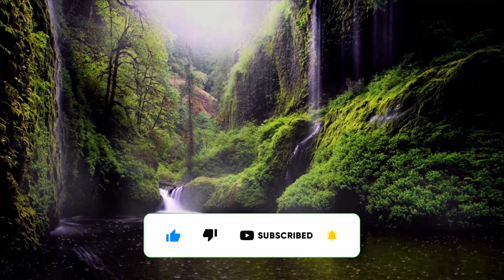Beat Stress With Calming Rain & Water Fall Sound - Perfect for Relaxing, Studying And Sleeping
If you're looking for a relaxing evening, then check out Gentle Rain. This instrumental ambient music sets the perfect mood for an evening of peace and tranquility.

Gentle Rain is the perfect soundtrack for a peaceful evening. Whether you're looking for a romantic evening or just a relaxing one, this music is perfect for you! With a soothing soundtrack and calming lyrics, Gentle Rain is the perfect way to wind down after a long day.
Experience the perfect soundtrack for a relaxing evening with Gentle Rain. This beautiful ambient music can be used to help you wind down after a long day, or to prepare yourself for a good night's sleep. From heartwarming piano melodies to peaceful flutes, Gentle Rain has something for everyone.

Anker Soundcore Life P2 True Wireless Earbuds with 4 Microphones, CVC 8.0 Noise Reduction, Graphene Driver, Clear Sound, USB C, 40H Playtime, IPX7 Waterproof, Wireless Earphones for Work, Home Office

Wireless Earbuds,Bluetooth 5.3 Headphones,30H Playtime,Waterproof,Pairing Headset with Microphone Charging Case& Touch Control,Pop-ups Earphones for airpod/iPhone/Android/Samsung/Sport

TAGRY Bluetooth Headphones 60H Playback True Wireless Earbuds LED Power Display Earphones with Wireless Charging Case IPX5 Waterproof in-Ear Earbuds with Mic for TV Smart Phone Laptop Sports

JBL Tune 230NC - True Wireless Noise Cancelling Earbuds, Up to 40 Hours of Battery Life - Black

Relaxing evenings are made even better with Gentle Rain playing in the background. Give your mood a lift with this perfect soundtrack and let the sounds of nature help you fall asleep soundly. In this video, I'm playing the music of Gentle Rain to help you relax after a long day. Gentle Rain is the perfect soundtrack for a relaxing evening, full of calm and relaxation. Listen to Gentle Rain and let the sounds of the rain wash over you as you wind down after a long day.
The soft melody and calming acoustic music will help you relax and fall asleep quickly. Whether you're in the mood for some light reading or a quiet evening alone, Gentle Rain is the perfect soundtrack for you! Gentle Rain at night for Sleep, Insomnia, Study, Relax. Gentle Night Rain Sounds Highly recommended for Sleeping relaxing. Also ideal for Relaxing or Studying.
Light Rain works well for Reducing Stress or Anxiety. Gentle Rain to Block Noise, Help Baby Sleep, Relax Pets, Improve Focus, Meditate, Sleep Instantly, Sleep Immediately, Sleep Fast, Sleep without Waking. listen to your body and enjoy the Gentle Rain

Think about Drinking clean water in the morning
5 Benefits of drinking water in the morning
Drinking water is very important for many bodily processes. These include transporting nutrients to cells, regulating the body’s temperature, and lubricating the joints.
If a person replaces their usual morning drink with water, it could provide them with several associated health benefits of increased water consumption.
This article explores what these benefits may be and how much scientific evidence there is for each one.
It will also discuss different ways to flavor water and if there are any risks to drinking water.
1. For weight loss
Some people believe that drinking water in the morning can aid in weight loss.
Before main meals, including breakfast
Researchers partly attributed this weight loss to the decrease in energy intake from meals among the participants who drank water. This means they ate less food than individuals who did not partake in water before meals.
2. For mental performance
Water can have an impact on cognition and mental performance — even minor dehydration can have adverse effects on cognition, according to a 2016 study. Trusted Source
3. Boosting mood
Drinking water may also have positive effects on a person’s mood.
4. For the skin
Some people believe that an increase in fluid intake can improve the appearance and health of the skin.
5. For other bodily functions
Adequate water intake is also important in many body functions.
• Kidneys: Drinking water can help the kidneys remove wastewater from the body.
• Urinary tract: According to an older study Trusted Source from 2010, increased fluid intake may prevent urolithiasis, which occurs when stones are present in the urinary tract.

The Water cleaning products below sponsors my channel if you buy them through below links, thank you for your support.

rain
rain sounds
asmr rain